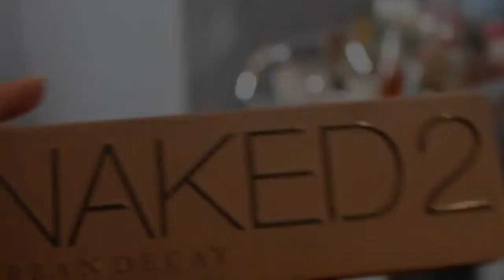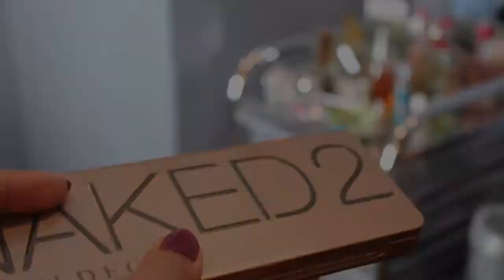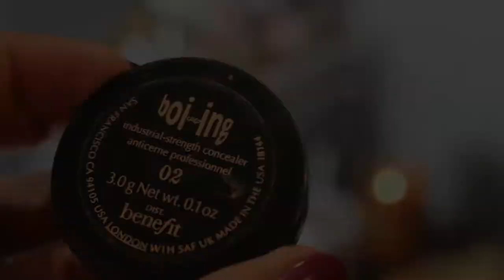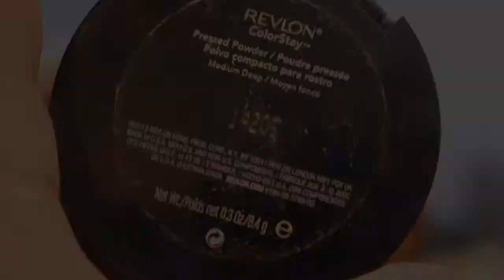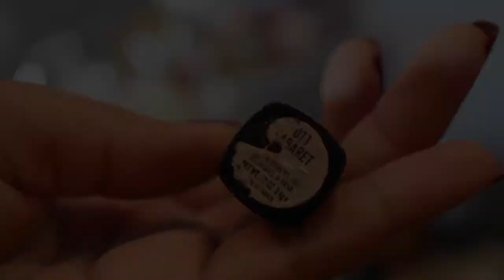Fall Inspired Makeup colab / From Momma To Wifey Mode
I am not makeup guru, much less makeup artist, but I will should you how I will get my face ready for a date night during this Fall season ^_^ dark lips are in, so are reds and earthy tones and of course cant forget the highlighter!! In this video I used drug store brands such as wet and wild & elf, also used high end brands such as Anastasia Beverly Hills & Urban Decay brands.

This video was a collaboration with 4 other channel, GO CHECK THEM OUT

1. Hannah & Family - Fall Decor

2.  Paper Angels Vlog   - Fun Halloween costumes

3. Sarah Greco - Fall recipe

4. FindingLoLo - Fall Crafts

5. MrsPittsUtopia - Fall Makeup look